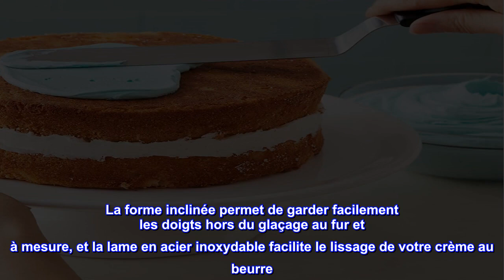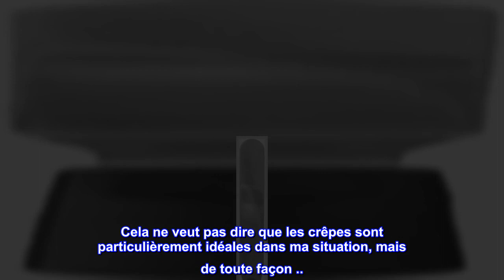Bon produit - Spatule à glaçage Wilton, 13 pouces, spatule à gâteau coudée, acier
Prêt, prêt, cuit : cette spatule coudée Wilton est parfaite pour lisser le glaçage sur les friandises ou étaler la garniture entre les couches de gâteau. Polyvalente et durable, cette spatule décalée de 13 po est un outil de cuisine sur lequel vous reviendrez encore et encore !
Pratique : la spatule à glaçage et à gâteau Wilton est conçue pour garder vos doigts hors du glaçage, ce qui facilite l'étalement uniforme de la crème au beurre sur les gâteaux, cupcakes, biscuits et plus encore.
Durabilité : la spatule à glaçage et à gâteau Wilton a une poignée noire ergonomique qui tient confortablement dans la main et la lame robuste en acier inoxydable vous aide à obtenir des bords et des designs agréables et lisses.
Instructions d'entretien : passe au lave-vaisselle ; Cependant, pour de meilleurs résultats, lavez la spatule Wilton dans de l'eau chaude savonneuse avant la première et après chaque utilisation.
COMPREND : 1 spatule, dimensions : 13 po (33 cm)
Cette spatule à glacer Wilton est idéale pour glacer vos gâteaux. La forme inclinée permet de garder facilement les doigts hors du glaçage au fur et à mesure, et la lame en acier inoxydable facilite le lissage de votre crème au beurre. Cette spatule à gâteau de 13 pouces est conçue en pensant au décorateur.

  Bien pour mon cas d'utilisation
Peut-être que je vieillis, ou peut-être que c'est le "Jour des crêpes" qui approche à grands pas, mais j'ai récemment commencé à aimer les faire. Eh bien, les manger au moins. Diabète récemment diagnostiqué, acheté en magasin, les crêpes préfabriquées sont à proscrire, car elles contiennent toujours du sucre. Cela ne veut pas dire que les crêpes sont particulièrement idéales dans ma situation, mais de toute façon ... J'ai d'abord essayé d'utiliser une large spatule de marque IKEA et ce fut un désastre désordonné. Cependant, je n'ai pas abandonné mon rêve de crêpes chaudes, bien formées et fines... À proprement parler, plutôt des crêpes... avec un peu d'édulcorant léger (malheureusement) saupoudré sur le dessus. J'avais juste besoin du bon outil. Et c'est tout. Bon.